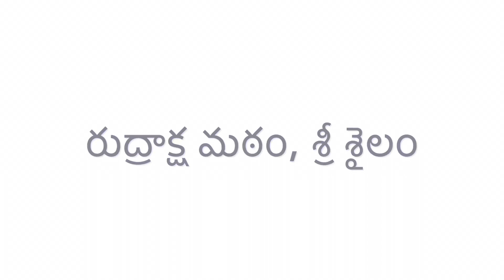రుద్రాక్ష మఠం, శ్రీశైలము